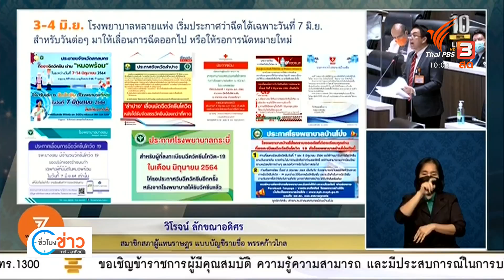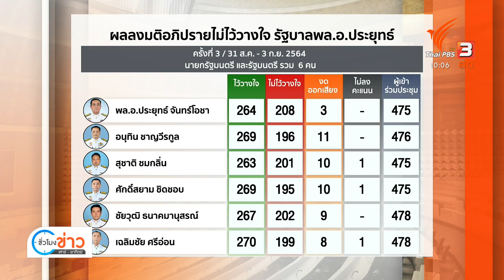สถิติ 3 อภิปรายไม่ไว้วางใจ 4 ปี รัฐบาล "ประยุทธ์"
มองย้อนกลับไป ตั้งแต่รัฐบาลพลเอกประยุทธ์ จันทร์โอชา ที่มาจากการเลือกตั้งเข้ารับตำแหน่งเมื่อวันที่ 10 กรกฎาคม 2562 ผ่านการอภิปรายไม่ไว้วางใจมาแล้ว 3 ครั้ง แจ้งเกิดดาวสภาและดาวประท้วงหลายคน แต่ความน่าสนใจอยู่ที่คะแนนเสียงไว้วางใจของนายกรัฐมนตรีในช่วงเกือบ 4 ปีที่ผ่านมา